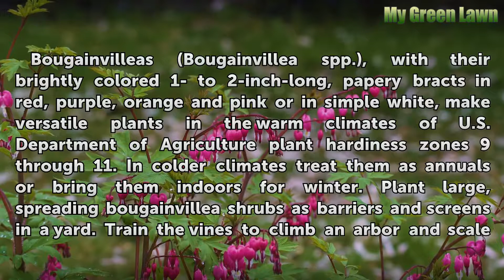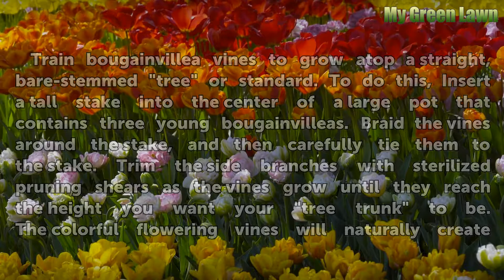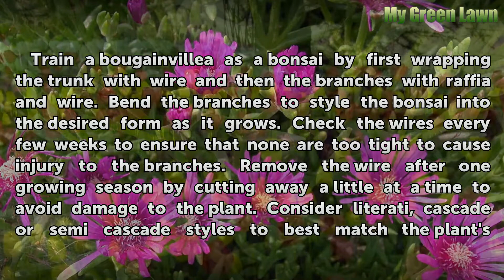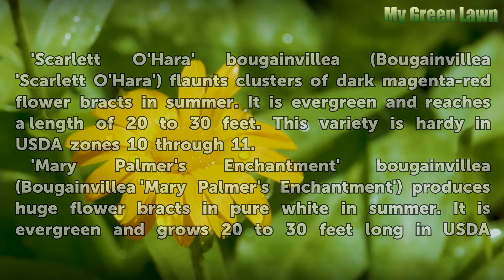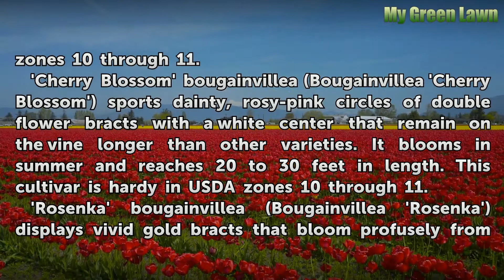Bougainvillea Uses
Colorful and exotic bougainvilleas are versatile plants that can be used in a variety of ways both indoors and out.

Table of contents Bougainvillea Uses
Warning  00:53
Bougainvillea Trees 01:12
Bougainvillea Bonsai 02:03
Indoor Bougainvillea 02:55
Varieties 03:26